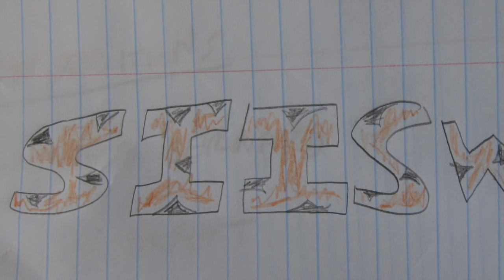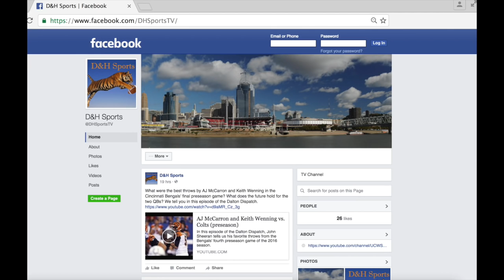Cincinnati Bengals 2016 Season Preview, Part 1: Exciting New Additions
In this episode of Sorry If I Spit When I Speak, Dr. Hodgie the Electric Smodgie and Jordan Harris share the new additions they are most excited about.